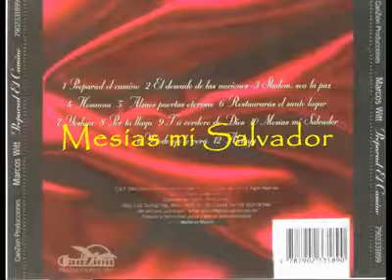MW-Preparad El Camino (En Vivo) 10 Mesías Mi Salvador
Preparándonos para el tiempo de Adviento...
Un espacio de reflexión e interiorización.

10-Mesías Mi Salvador

Mesías mi Salvador
eres Tú el gran Yo Soy,
la razón de mi vivir.

Bondadoso Justificador
derramaste sobre mí,
de tu dulce y tierno amor.

Coro:
Jesús mi Señor,
recibe mi adoración
que fluye de mi corazón.
Jesús mi Señor,
de la abundancia de mi ser
te ministro Hijo de Dios.

Maestro de amor y de paz,
puedo ver tu luz en mí
que sustenta mi existir.

Soberano y Redentor
mi vida se postrará,
ante Ti confesará.

C & P 1998 CanZion Producciones Inc.
Material usado sin ánimo de lucro, meramente para difusión.
Nota: lamentablemente por un desperfecto en mi computadora no pude rescartar los archivos en su resolución original como la de los 2 primeros de este álbum. Pido disculpas por la baja calidad en video y audio a partir de el video 3 hasta el track 12.